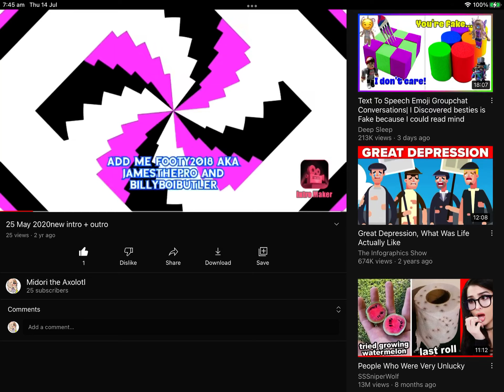Omg lol all 25